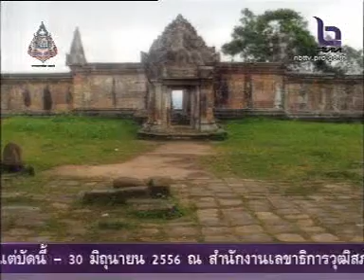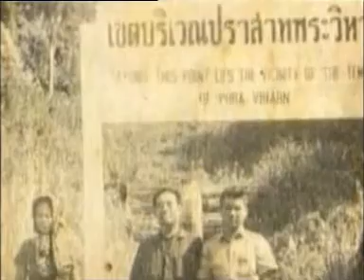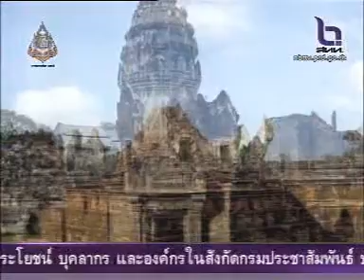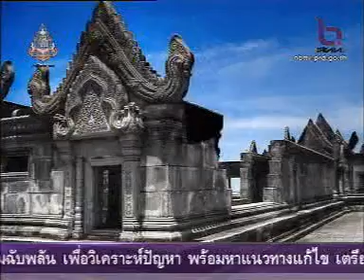นพดล ปัทมะ : พลิกปูมความจริง ปราสาทเขาพระวิหาร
รายการสร้างอนาคตประเทศไทย
ตอน "พลิกปูมกรณีพิพาทปราสาทเขาพระวิหาร"
ฯพณฯ นพดล ปัมทะ ผู้ปกป้องแผ่นดินไทย

ออกอากาศ สทท 11 วันศุกร์ที่ 3 พฤษภาคม 2556